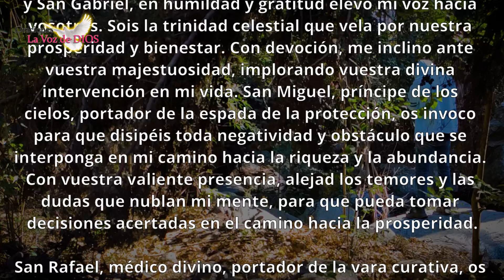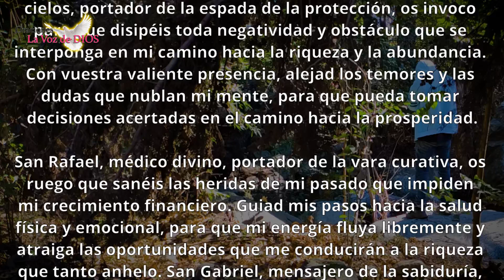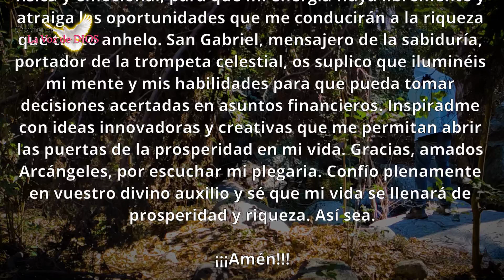LA ORACIÓN A LOS 3 ARCÁNGELES MÁS PODEROSA Y FUERTE: SAN MIGUEL, SAN RAFAEL Y SAN GABRIEL - RIQUEZA💰